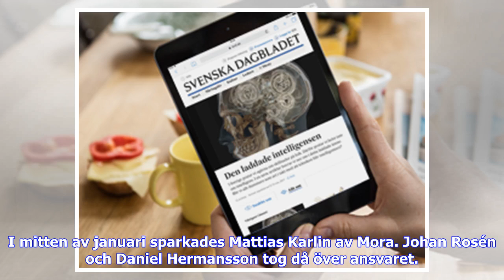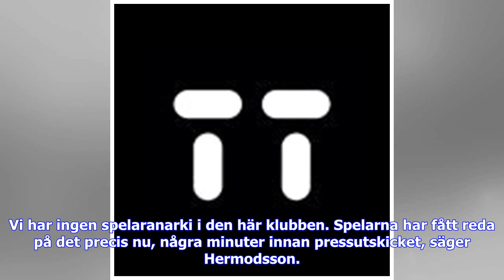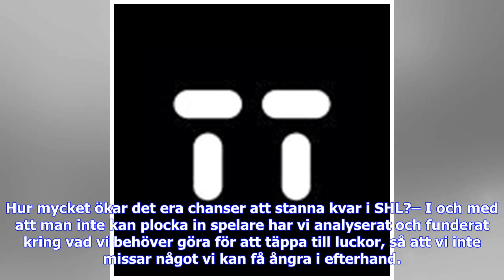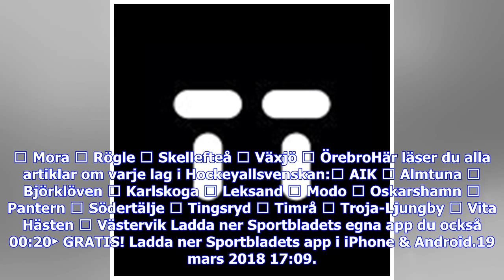Breaking News | Mora byter tränare – inför SHL-kvalet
HOCKEY19 mars 2018 17:09En vecka kvar till direktkvalet – då gör Mora ett nytt tränarskifte. Mats Lusth kliver in som ny huvudtränare.– Spelarna har inte varit inblandade, säger klubbdirektör Peter Hermodsson. I mitten av januari sparkades Mattias Karlin av Mora. Johan Rosén och Daniel Hermansson tog då över ansvaret. Nu – med bara en vecka kvar till direktkvalet till SHL – väljer klubben att byta huvudtränare igen.”Vill få in mer resurser”Profilen Mats Lusth – senast i Kristianstads IK – tar öv...